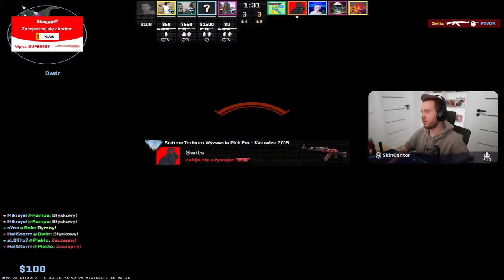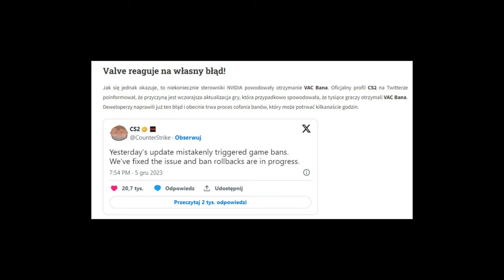NAJSZYBSZY ACE PAGO?! 9INE vs SINNERS WIELKI POWRÓT FORMY? SNAX MEGA FAIL! POLSKI CS2